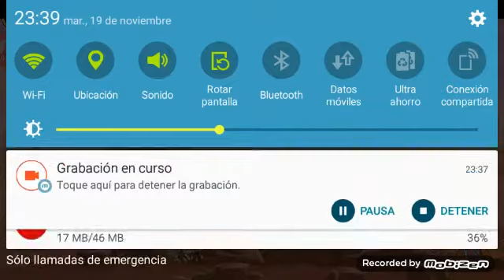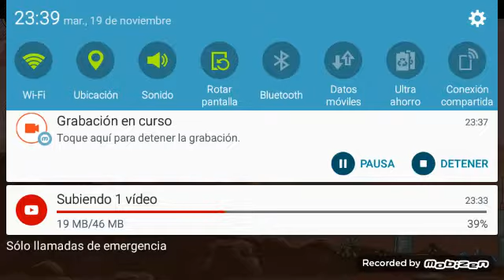Angry birs star wars primera parida